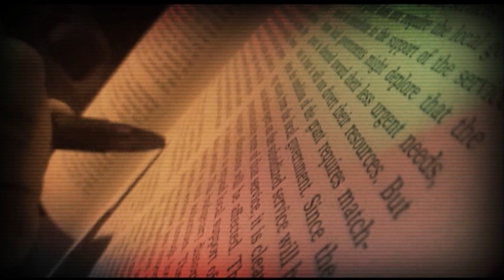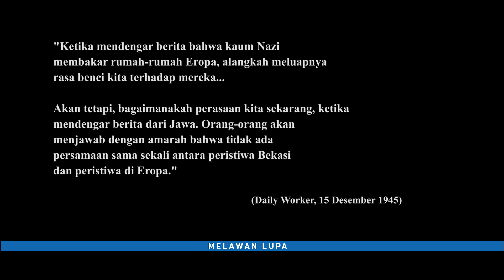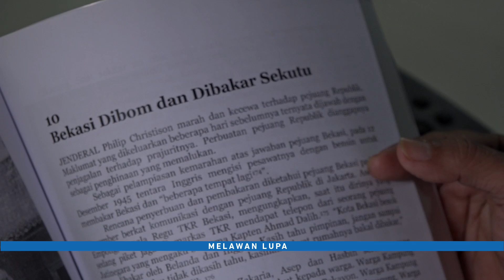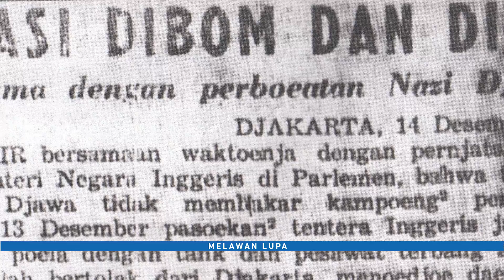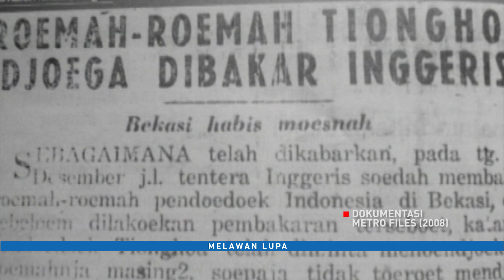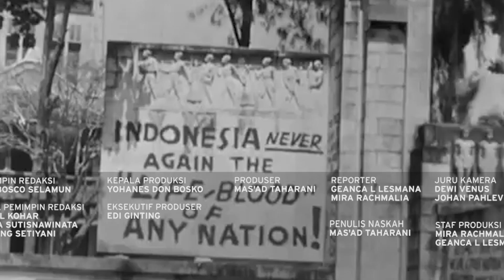Melawan Lupa - Ketika Bekasi Dibakar Sekutu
Revolusi mempertahankan kemerdekaan Indonesia diwarnai dengan berbagai pergolakan tragedi dan pengorbanan. Jejak tragedi dan pengorbanan ini antara lain terekam dalam sejarah pemboman dan pembakaran Kota Bekasi oleh pasukan sekutu pada tanggal 13 Desember 1945. Tragedi yang meluluhlantahkan Kota Bekasi ini pernah disamakan oleh beberapa media internasional dengan tragedi pembakaran Kota Lidice di Cekoslovakia oleh pasukan nazi Jerman pada perang dunia kedua.